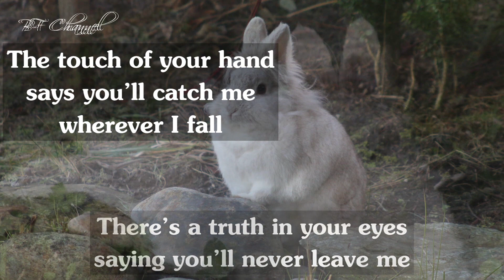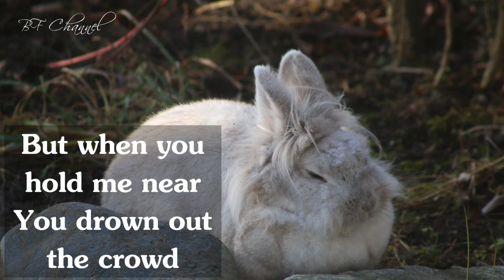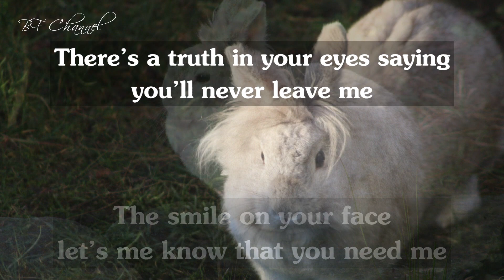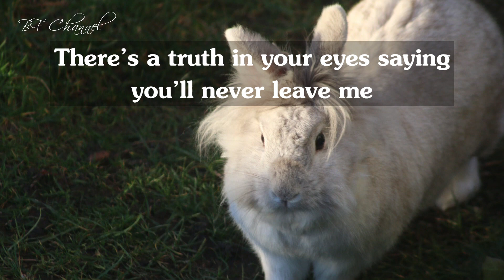When You Say Nothing At All ( Lyrics ) - Boyzone || GERMANY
🎶 𝓜𝓾𝓼𝓲𝓬

Singer/s: Ronan Keating, from Boyzone
Title: When You Say Nothing At All
Released on 1999
Revived by Alison Kraus

📷 Personal Animal Photo Compilations of BF Channel
( NO single Animal pictures or videos in this Channel were taken from any Websites )
warm greetings,
Sorry about the lyrics, it seems there was a delay.
I have used another software and it seems, not so good
I hope you will still enjoy Hasi from watching!
Location:
Hasi the Rabbit in Germany

𝓛𝔂𝓻𝓲𝓬𝓼

It's amazing how you
Can speak right to my heart.
Without saying a word
You can light up the dark.

Try as I may, I could never explain

The smile on your face
Lets me know that you need me.
There's a truth in your eyes
Saying you'll never leave me.

𝓞𝓯𝓯𝓲𝓬𝓲𝓪𝓵 𝓥𝓲𝓭𝓮𝓸

When You Say Nothing At All ( Lyrics ) - Boyzone